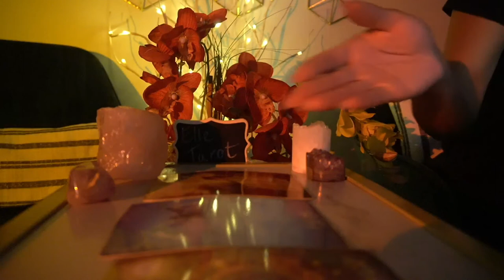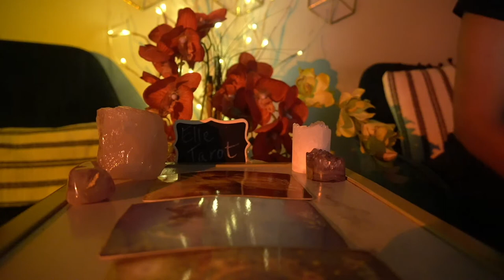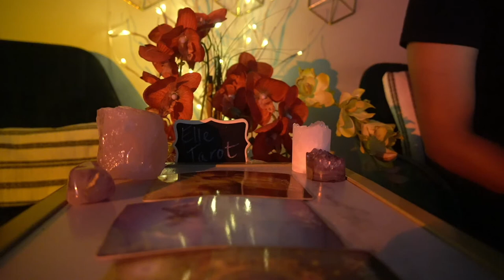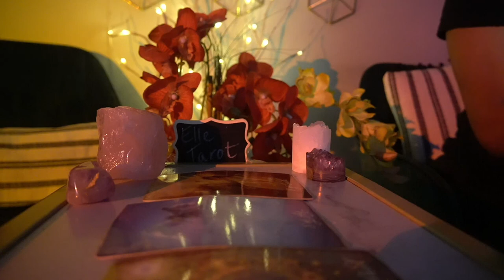SCORPIO WEEK OF OCT 19 '21 TOO DAMN CLINGY ITS ALWAYS AN ISSUE WITH YOU